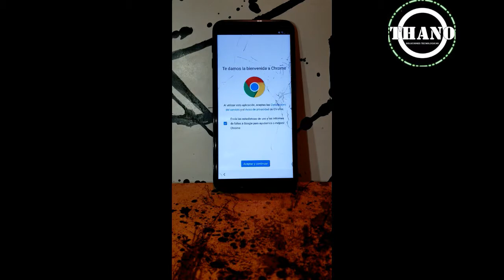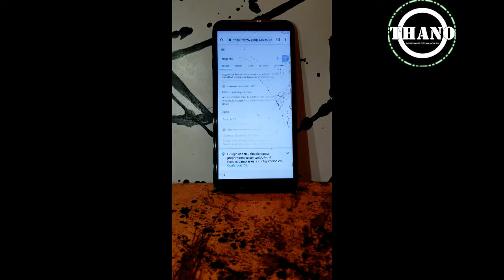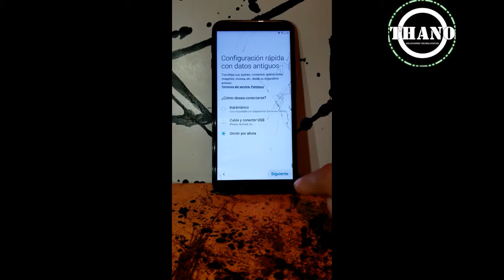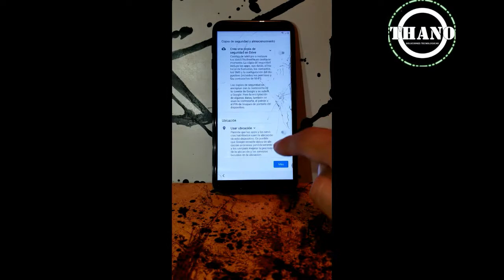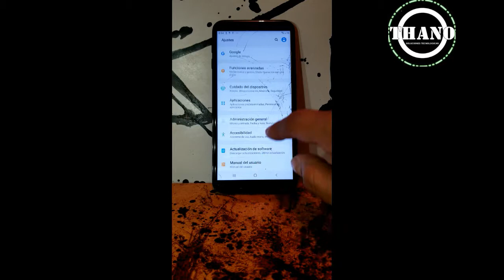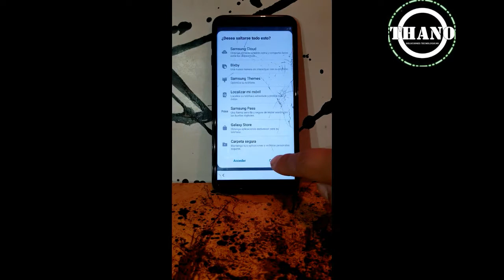BYPASS SAMSUNG SM-J610 B3 sin talkback sin codigo de sim ANDROID 9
quitar cuenta
sin talk back
sin codigo de sim
sin pc

binario 3
parche de seguridad de 1 de julio del 2019